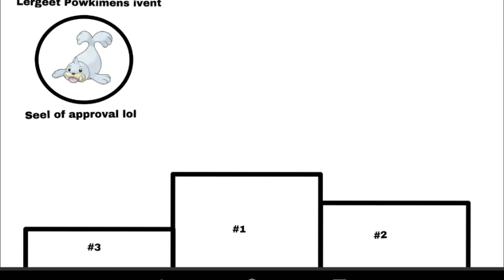Pokémon Theory Tuesday | Pokémon GO second gen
Welcome to the first theory on my channel build you guys enjoy!
Sorry for the bad audio just having audio problems i apologise!
All comments on this theory are welcome!

Facebook.com/Ditch.Evo
Twitter.com/Ditch_eVo